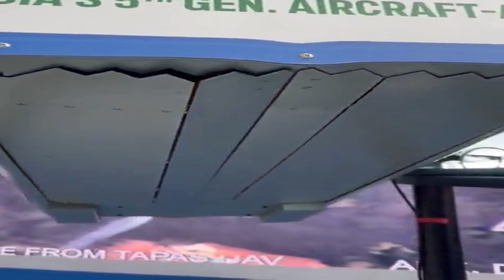193 దేశాల కళ్ళకి దిమ్మతిరిగేలా తొలిసారిగా మేక్ ఇన్ ఇండియా చేసిన మహా అద్భుతం! దెబ్బకి 25లో ఉన్న భారత్